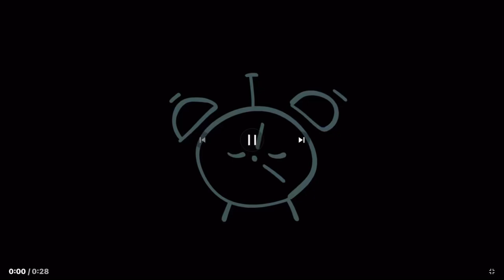ITFT intro but I cutely voice over it instead 😥👉👈